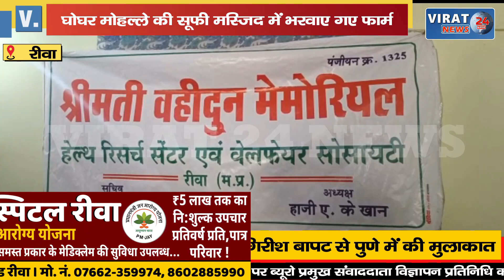🔻रीवा- हज यात्रा के लिए ऑनलाइन फॉर्म भरने की प्रक्रिया हुई संपन्न देखें पूरी जानकारी इस वीडियो में !